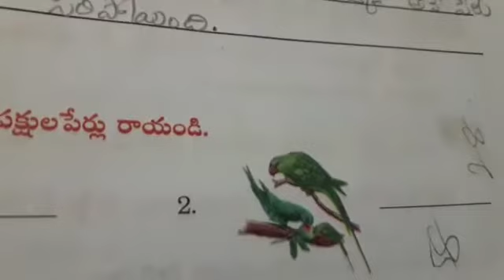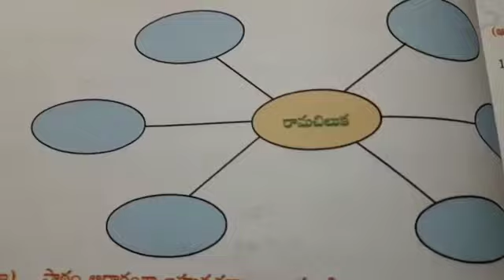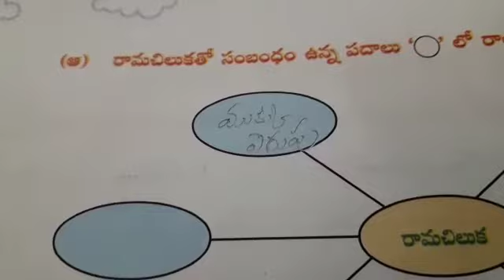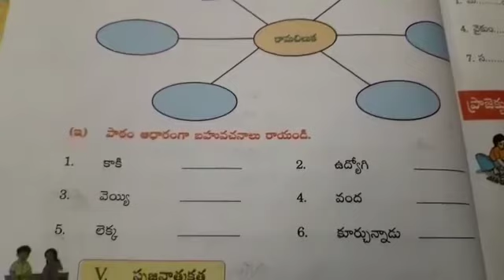22/10/2020 Class :3 Sub:Telugu FL Lesson: 5